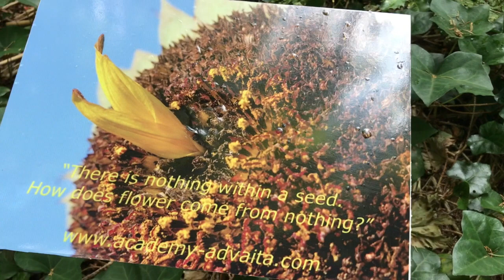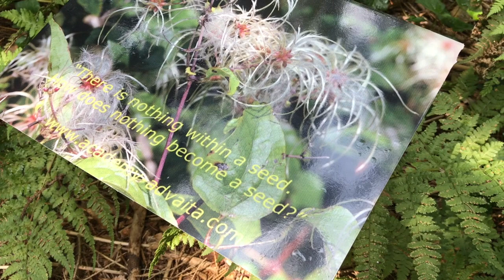Ponder path in Nature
Ponder path